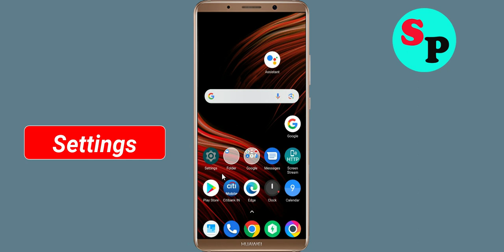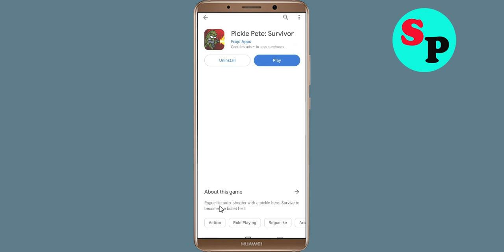Fix Unfortunately Pickle Pete App Has Stopped Error Problem Solved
In this video, i will show you How To Fix Unfortunately Pickle Pete App Has Stopped Error || Fix Pickle Pete App Not Open Problem Android. If you are facing same problem in your android mobile phone it will help you a lot.

e). Scroll to and tap Pickle Pete App
g). Tap Clear data button, then Pickle Pete App.

h). Tap Uninstall Pickle Pete App, then Pickle Pete App.